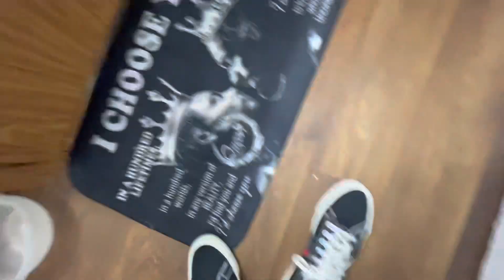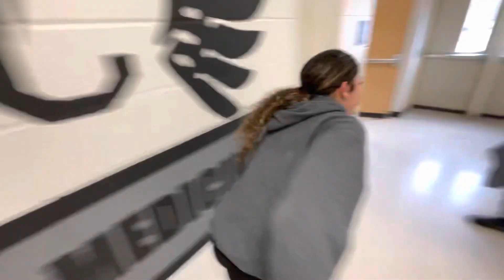Day In A Life Of BM…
My usual day in a life when I’m not getting litty, hope you enjoyed‼️😁

THEY SAY I TALK TOO MUCH BUT IMMA KEEP TALKIN‼️

Socials:
Snap:bmsnap2much